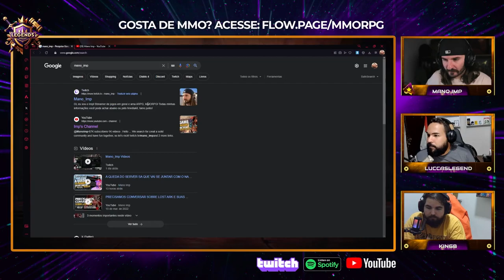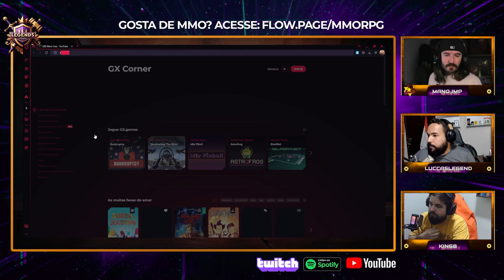MANO IMP • Legends Podcast Void #10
🎙️ Bem-vindo ao Legends Podcast! No episódio de hoje, temos o prazer de conversar com Mano Imp, um veterano youtuber e streamer de jogos online apaixonado por MMORPGs. Explore a história gamer de Mano Imp, suas opiniões sobre os jogos atuais e momentos especiais de sua carreira. Infelizmente, tivemos uma interrupção durante a gravação, mas a boa notícia é que Mano Imp estará de volta para mais episódios. Ele já é parte da família!